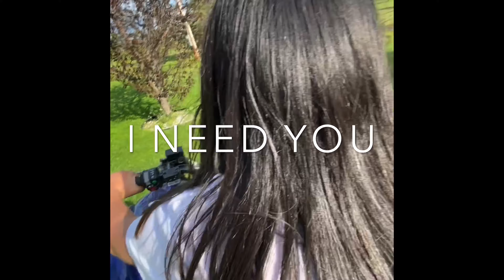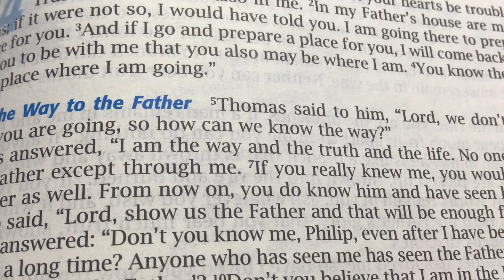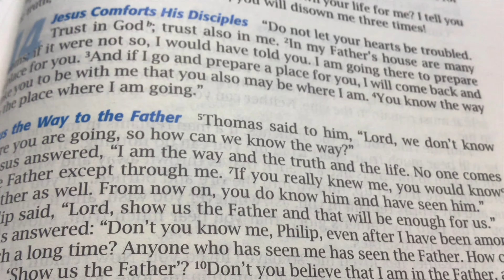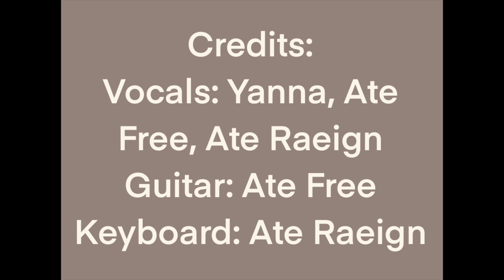Jesus Lover of My Soul Cover | Featuring Las Chicas | Yanna Arts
Heyoo! It’s Yanna back with another video! Today it’s a cover of the song Jesus Love of My Soul! This video was a collab with my cousins! Despite being in different countries that are halfway across the world from eachother, we still managed to worship God together! I hope you enjoy this cover!

YouTube Setup :
LED Desk Lamp
Tab Holder

Software:
DaVinci Resolve Studio

This is fan-made video that is in no way associated with the anime or music companies.